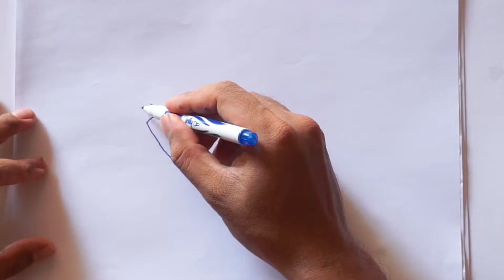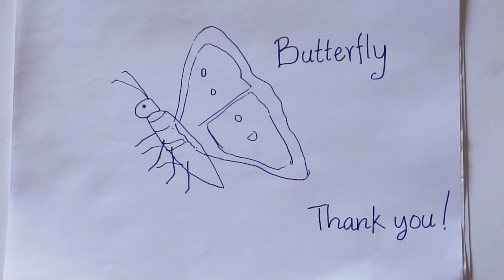how to draw butterfly,drawing skill for kids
how to draw lotus a flower
learn to draw a cat
learn to draw a chicken